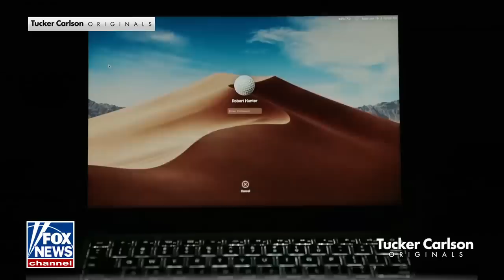Tucker exposes past interactions with Hunter Biden: ‘I knew him really well’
Tucker Carlson shares his Fox Nation documentary 'Biden, Inc.' detailing what information was found on Hunter Biden's laptop on 'The Five.'